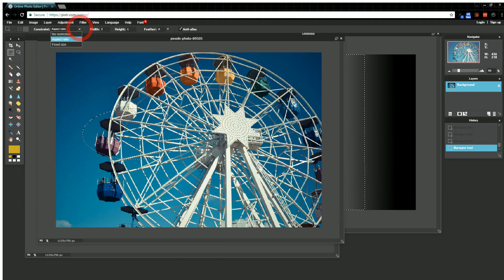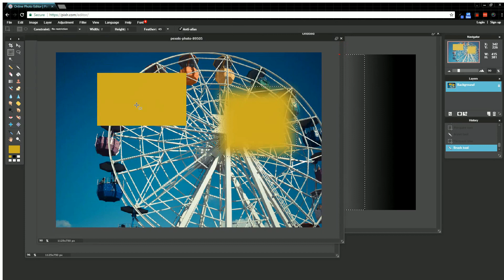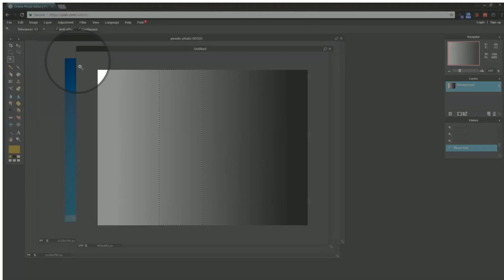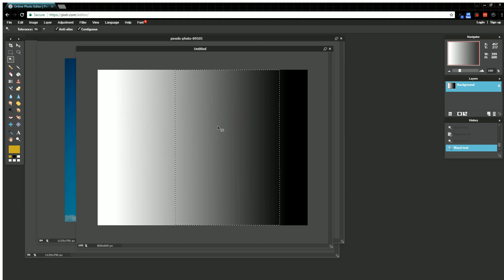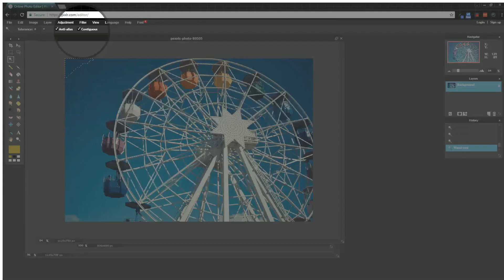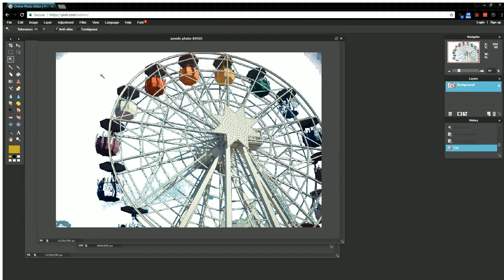Pixlr Selection Tool Overview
Everything you will need to know about selections in Pixlr. If by chance you have a question we don't answer, be sure to respond in the comments so we can make a new tutorial for you or answer your question :)